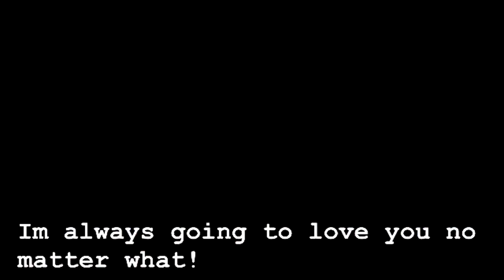My most popular videos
Sorry I havent uploaded in forever my laptop wont let me put my editor on it so Im getting a new laptop soon! I made this with the youtube editor because I just needed to upload something!
Updates Both of my boys are doing amazing me and Tuck jumped our first jump like 4 weeks ago since he got hurt and he was so excited we just jumped a little cross rail and a really small vertical(: Hes so happy to be jumping again I have a video of it I will upload when I get my new laptop! Me and Tuck also just jumped our first 2 foot jump since he got hurt last week he was amazing Im so proud of him! I also have a video of that but I only have a video from saturday which was the second time we jumped 2 foot since he got hurt because I didnt have my camera the first time we did Ill upload that when I get my new laptop also! I no hes so excited to be jumping again! (:
Slim is doing great me and Slim are going to a show on october 26th and hopefully Ill have my laptop so I can make a video for you guys! (:

Here are the video titles in order
1st video is called I was thinking about you
2nd video is called I heard your heart say love love love
3rd video is called God Gave Me You
4th video is called Hold you so close
5th video is called Cooper and Micaela at Pony Finals 2013
6th video is called The Love of my life
7th video is called Never Gunna Stop
8th video is called So Fly
9th video is called Your The Best Thing In My Life